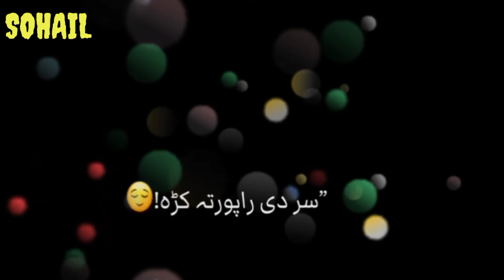Pashto shayari new